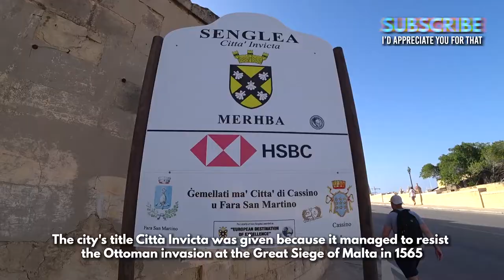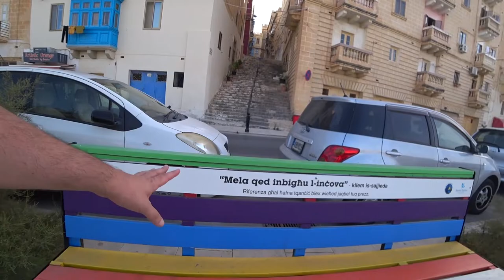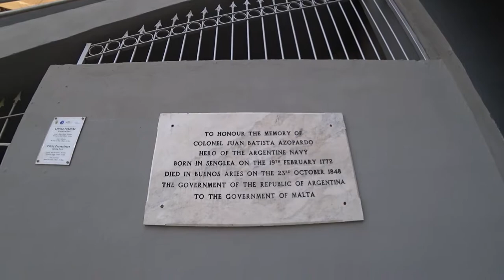I Met Malta's Best Fisherman 🇲🇹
📍 Senglea, Malta | I went inside the beautiful fortified city of Senglea (Isla) which is forms part of the Cottonera (Three Cities) during the golden hour.

I've restored some childhood memories, saw the changes that are happening and most of all I've met Malta's youngest fisherman.

Gordon Travels
P.S. travel smart, stay humble, tell stories...

(US us Amazon Links) ↓↓↓

► MAIN VLOG CAMERA
► BEST MINI CAMERA TRIPOD
► EXTRA CAMERA BATTERY
► TOP DUAL BATTERY CHARGER
► MY MEMORY CARD
► BEST TRAVEL BACKPACK
► POWERFUL PORTABLE CHARGER

(UK 🇬🇧 Amazon Links) ↓↓↓

► MAIN VLOG CAMERA
► EXTRA CAMERA BATTERY
► MY MEMORY CARD
► BEST TRAVEL BACKPACK
► POWERFUL PORTABLE CHARGER

► Delayed Or Canceled Flight?

👩‍👩‍👧‍👧 MISSION: Gordon Travels mission is to inspire more people to travel this beautiful world we live in, to create epic unique experiences, meet good people along the way and document their journey.